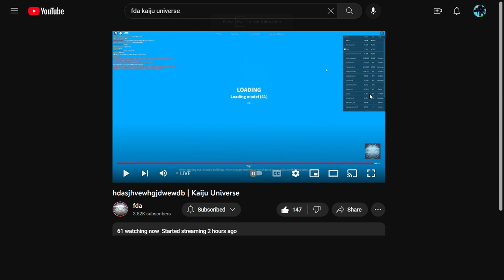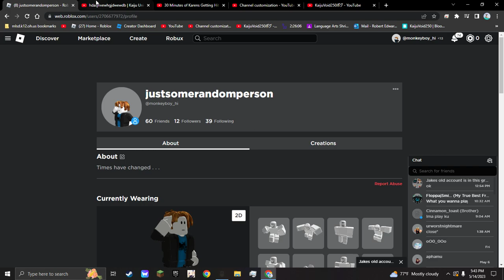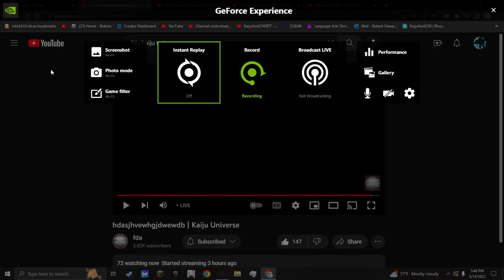The real Fda made a joke about how he started attacking me out of nowhere as I'm grinding for Eva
Was the joke necessary Fda?
Not to be rude ofc but like still, was it really necessary?